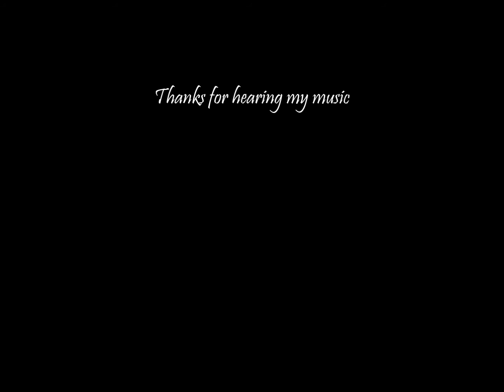Andante cantabile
Original composition by itsamesymphonic. Written for piano, played on Clavinova and recorded with ZoomH2. There is nothing else to say about this work, just enjoy the   melodies and harmonies.